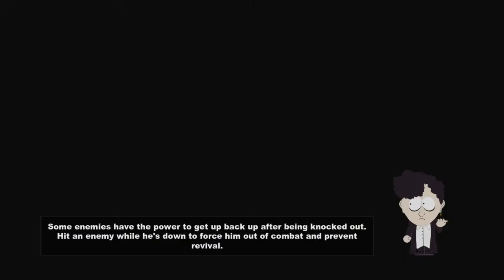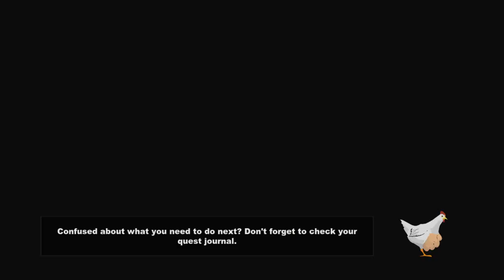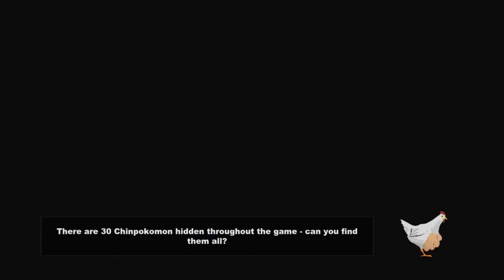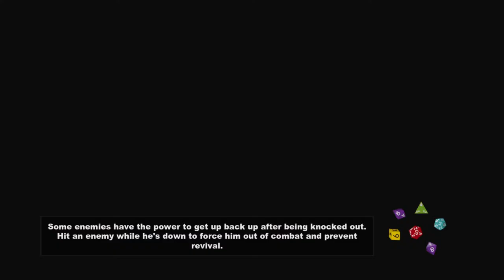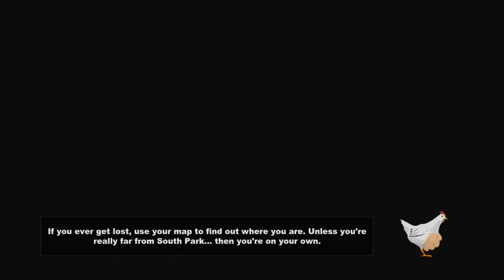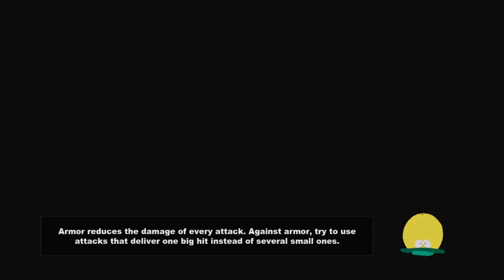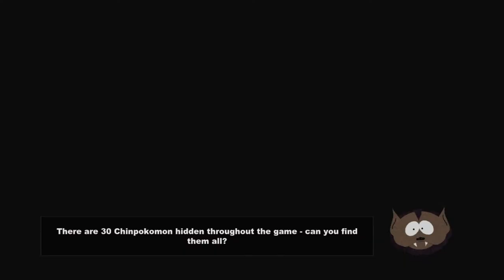South Park: The Stick of Truth | GAMEPLAY NO COMMENTARY